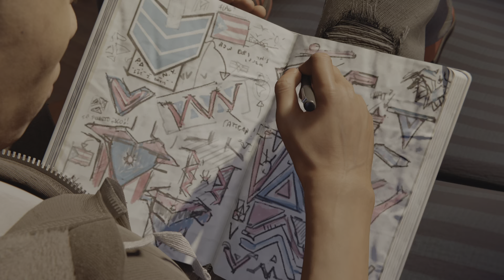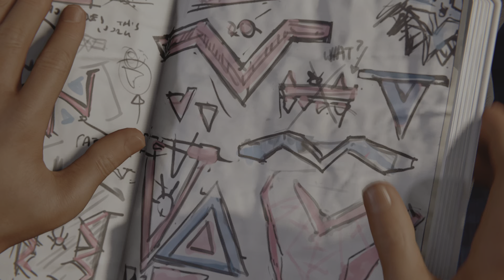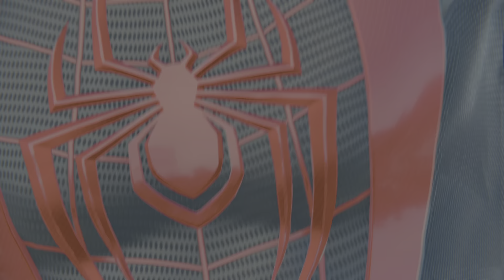Marvel's Spider-Man: Miles Morales Part 1